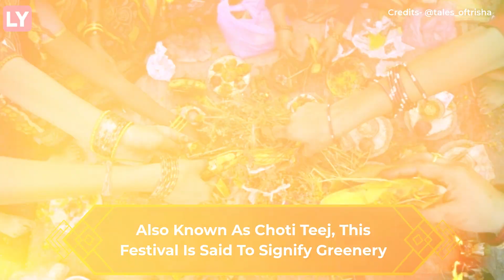Hariyali Teej 2021 On August 11: Significance, Rituals Of The Fast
Hariyali Teej is the first Teej which is celebrated in the month of Shravan. It is extremely auspicious and important for the Hindu community. During this festival, women in North Indian states dress up in colourful clothes and meet their family & friends. Hariyali Teej 2021 will be celebrated on August 11. It usually falls on the Shukla Paksha Tritiya in Shravana month, two days before Nag Panchami. It is one of the three important Teej festivals that are observed in the months of Shravan and Bhadrapada. Hariyali Teej is dedicated to Lord Shiva and Goddess Parvati. It symbolises their reunion. Women worship the moon, and some observe the Shravan fast on this day. Several families also send an auspicious gift basket, called Sindhara, for their daughters and daughter-in-law. The gift basket is filled with homemade sweets, ghewar, Mehendi cones, bangles and new clothes. Watch the video to know more.